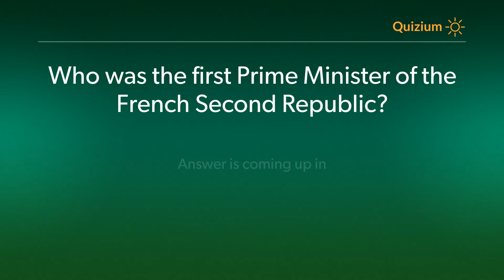Who was the first Prime Minister of the French Second Republic? France Quiz